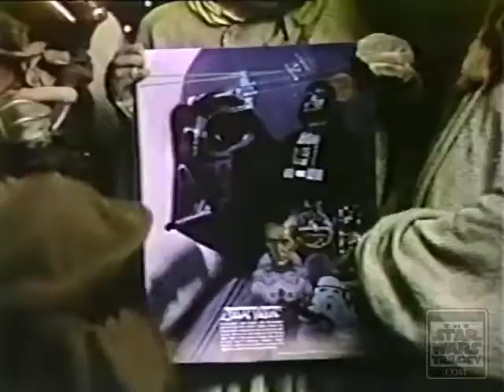Burger Chef - Star Wars Commercial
El local de comida rápida Burger Chef hizo un comercial en 1977. En él participaron los personajes de LGDLG R2-D2. C-3PO, Darth Vader, Stormtroopers, Jawas, Tusken Raiders, y varios otros más. En aquel entonces las locales de hamburgesas Burger Chef regalaban posters de la película, se lo llevaban por comprar una bebida grande. En el comercial R2D2 y C3P0 llegan al restaurant con la idea de conseguir su poster, al llegar se encuentran con Jawas, Tusken Raiders y Darth Vader escoltado por dos Stormtroopers que tienen la misma idea en mente.